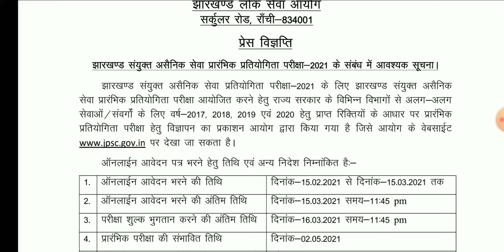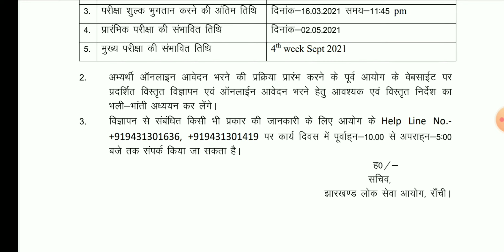JPSC civil services pre recruitment 2021 |JPSC notification 2021|Government job |JPSC latest update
JPSC civil services pre recruitment -2021
JPSC notification 2021
Government job
JPSC latest update
ITI icon